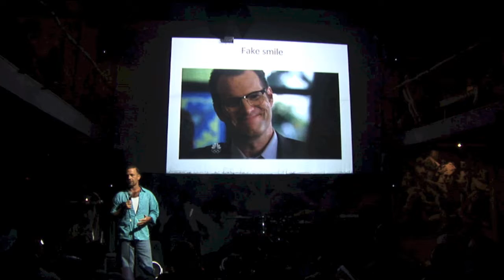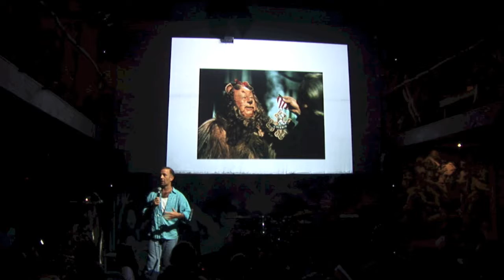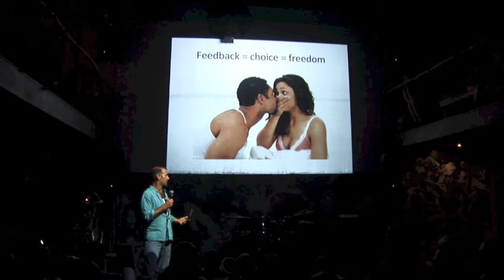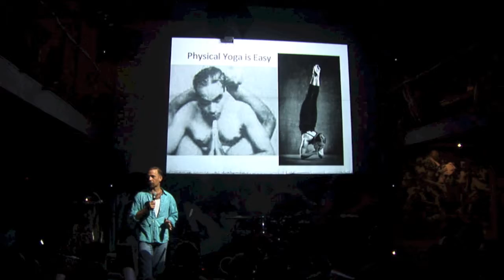Radical Intimacy, Authenticity and Honest (Plus)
In the format Pecha-Kucha, Daniel's 6 minute talk in Ubud Bali 2013.